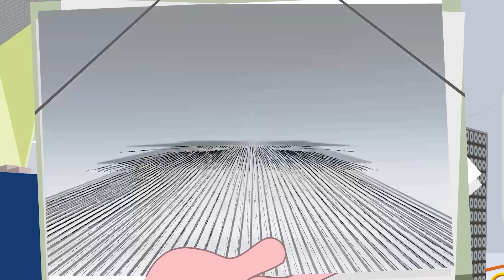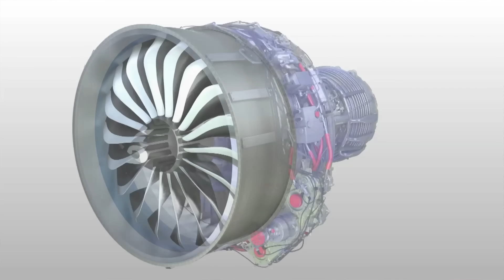The Flight Club : entre les mailles des matériaux composites | Safran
Robustes, légers, flexibles, résistants à la chaleur… Depuis près de 50 ans, les matériaux composites sont incontournables dans le secteur industriel grâce à leurs propriétés exceptionnelles. Mais saviez-vous qu’ils pouvaient être tissés en 3D ? Et que cette technique est une innovation développée par Safran ? Pour en savoir plus, rejoignez Bess, Sofia, Elliott, Jade et Sam pour un nouvel épisode de « The Flight Club » !